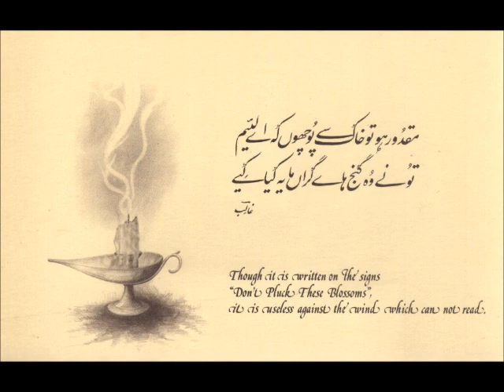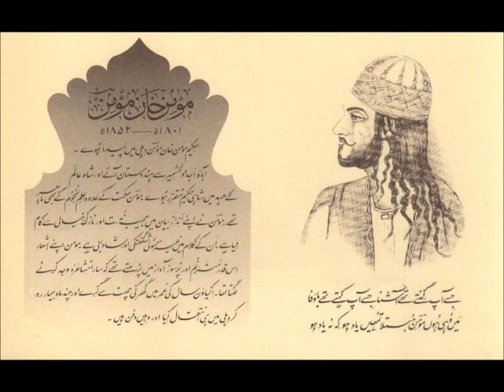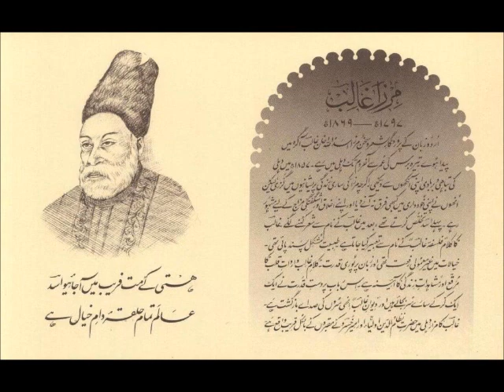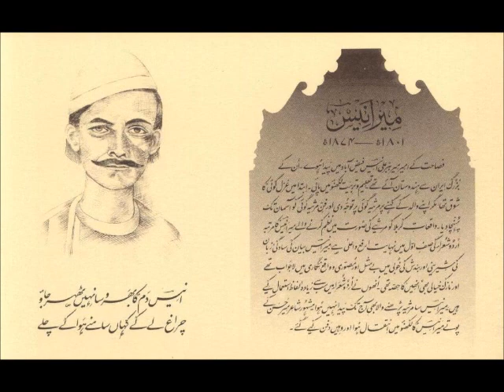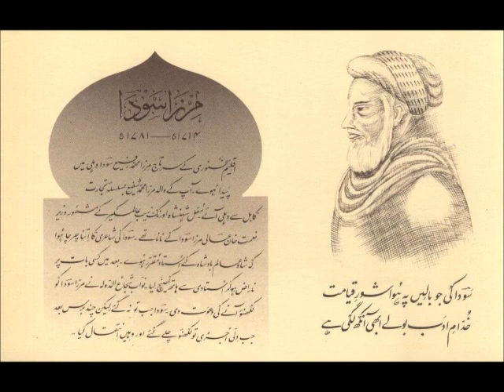Mehdi Hasan - Bhooli bisri chand umidain (Razi Tirmizi) شعر و نغمه Jafri Archives